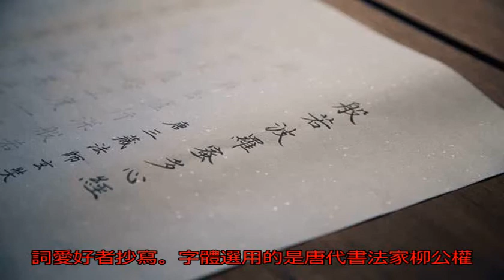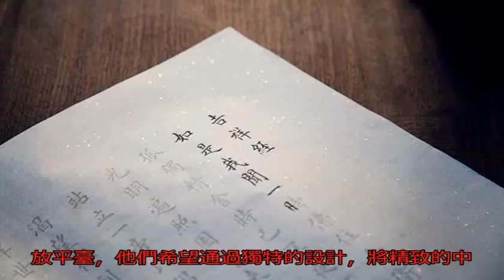康熙、雍正、乾隆心煩的時候，就抄這260個字_心經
原標題：康熙、雍正、...